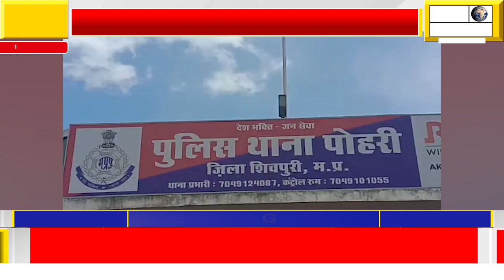कुएं पर पानी भरते समय रस्सी सहित कुएं में गिरा युवक,डूबने से हुई मौत,मर्ग कायम